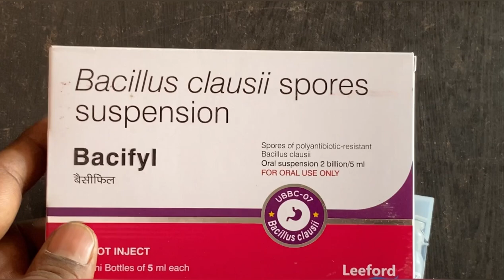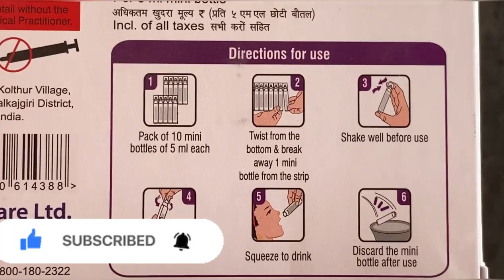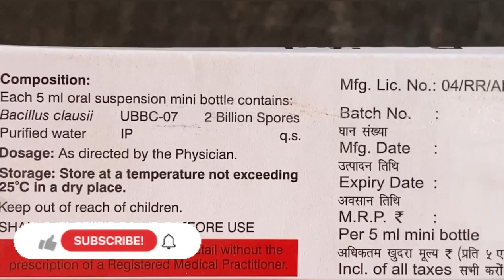bacillus clausii spores suspension uses in hindi | दस्त मिनटो में ठीक करें | bacifyl suspension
bacillus clausii spores suspension uses in hindi | दस्त मिनटो में ठीक करें | how to use bacillus clausii spores

bacillus clausii spores suspension uses in hindi
bacillus clausii spores suspension uses in hindi how to use
bacillus clausii spores suspension enterogermina uses in hindi
bacillus clausii spores suspension 5ml uses in hindi
How to use bacillus clausii spores
 How to use bacillus clausii spores in hindi
bacillus clausii spores suspension uses in hindi for baby
bacillus clausii spores suspension entroflora uses in hindi
bacillus clausii spores suspension uses